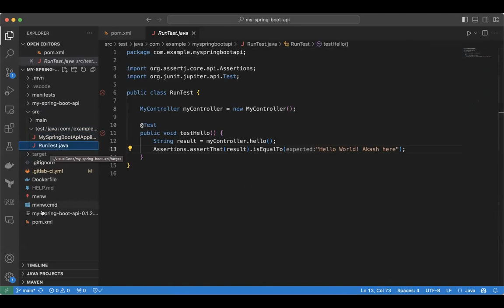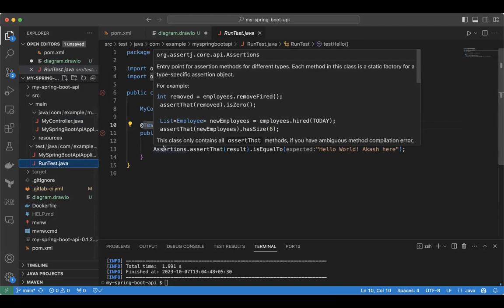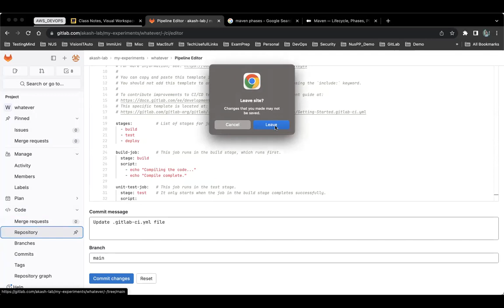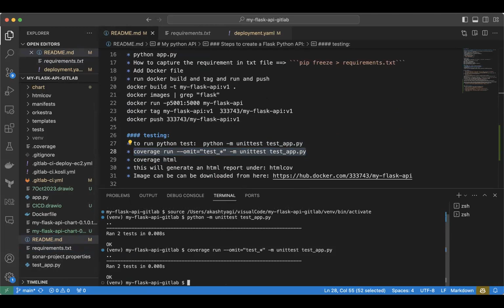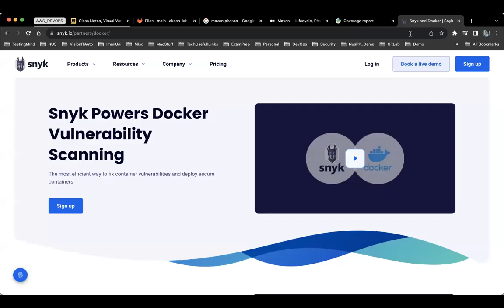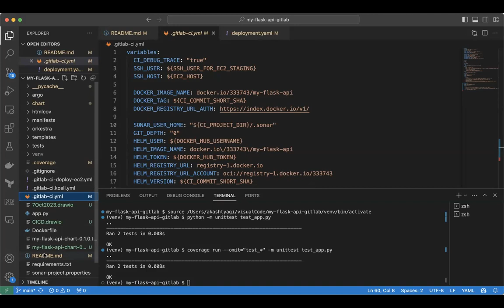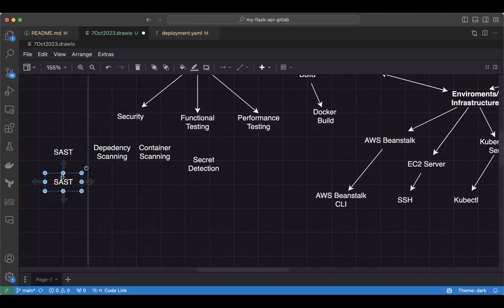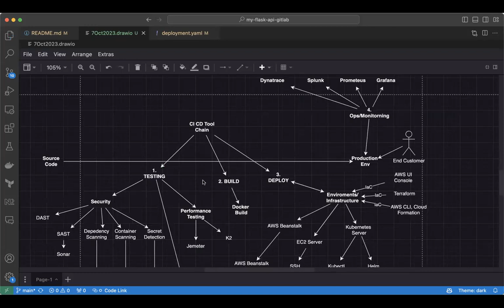AWS_DevOps-Session 11: Doubt Solving Session-Gitlab, Spring Boot, Maven, Code Coverage Unit Test